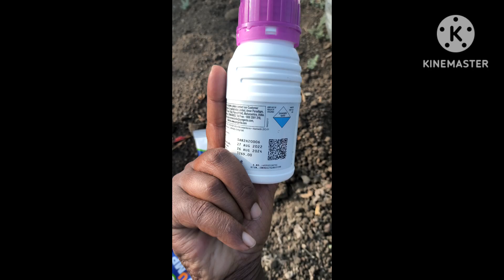sygenta voliam targo bayer jump using in farming